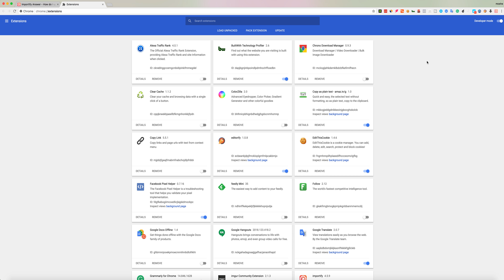How to keep the chrome extension updated?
To update your importify chrome extension

1. Navigate to More Tools - Extensions   or simply open a new tab and paste this URL    chrome://extensions/

2. Checkmark to enable Developer mode

3. Click the “Update” button

Importify will begin to update and finish in just seconds. You’re good to go!